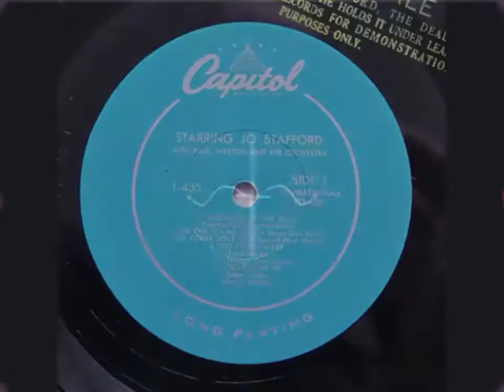Jo Stafford - No Other Love (1950)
Pop, Classical/ Vocal
With Paul Weston And His Orchestra
Single: Sometime / No Other Love  (1950 Capitol) US - 1053 [Shellac, 10", 78 rpm]
Album: Starring Jo Stafford (1953 Cap. US) Track 3  ‎– T435 [Vinyl, LP]
Written – Bob Russell, Paul Weston (Adaption from Chopin)
Piano: George Greeley